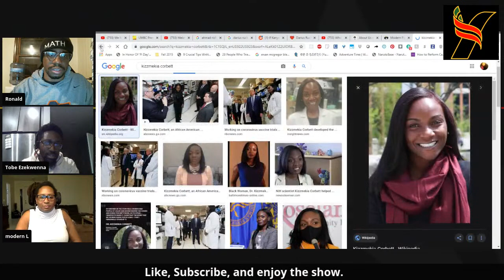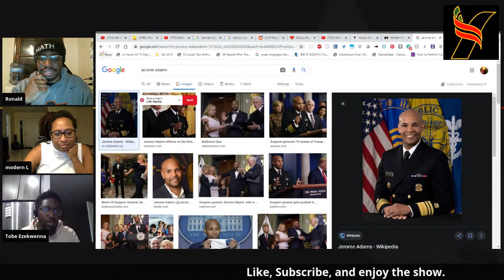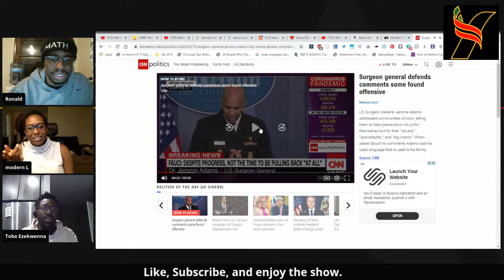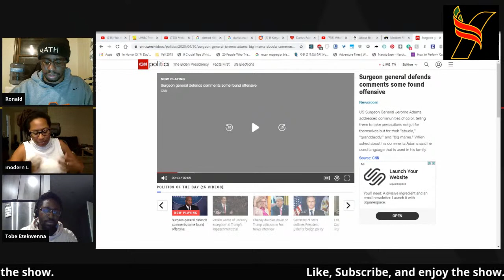Modern Figures: Honoring Those That Are Making History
In this episode, the crew will discuss the men and women making history in the present moment.

Twitter handles: Tobe @TobyOrNotTobyEz/ L @7eandra/ Ronald @MinRonEMarzett